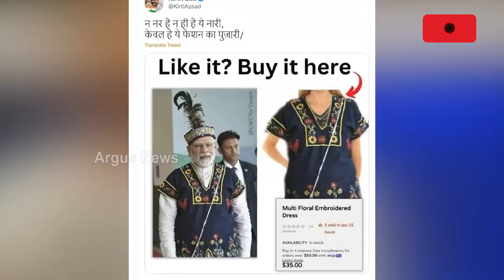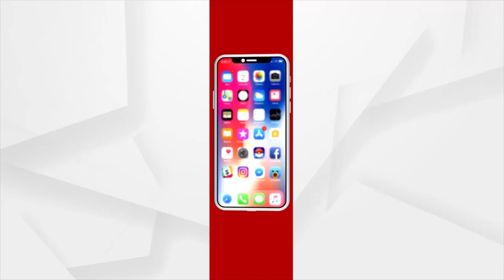TMC MP Kirti Azad Deletes Tweet On PM Modi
Pmoindia Narendra Modi